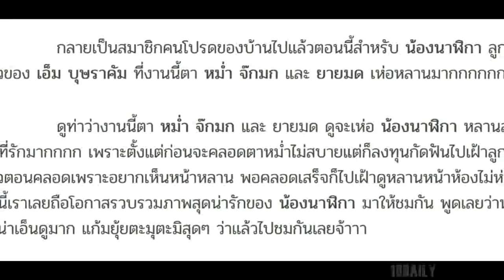รวมภาพความน่ารัก น้องนาฬิกา หลาน หม่ำ จ๊กมก แก้มยุ้ยสุดๆ ตายายเห่อหลานแรง!!